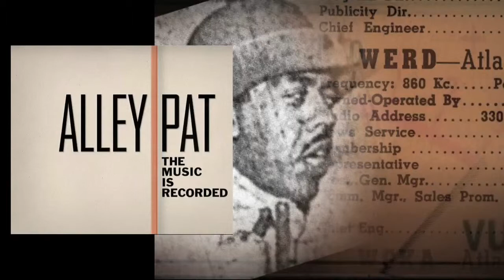Alley Pat For Blakeley's Jewelers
Here we learn how a DJ is NOT to treat a sponsor. But only Alley Pat can get away with it.
Taken from the independent documentary film ALLEY PAT : THE MUSIC IS RECORDED , produced, directed and edited by Tom Roche